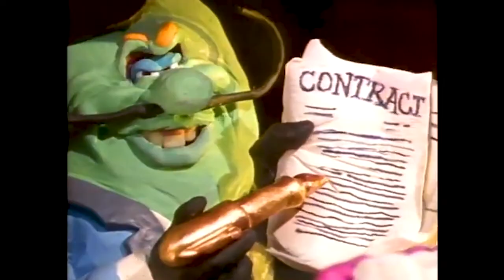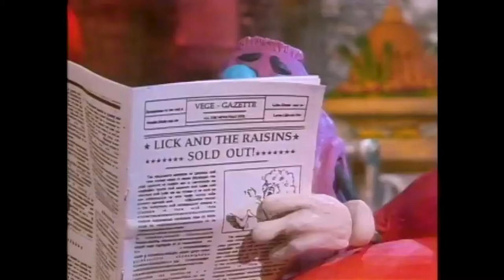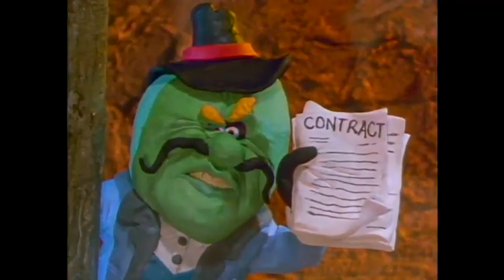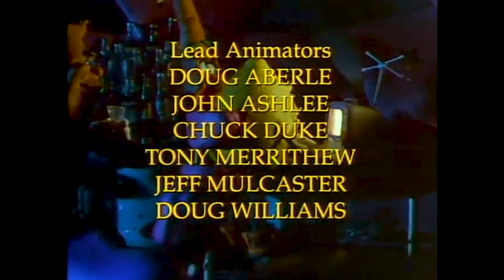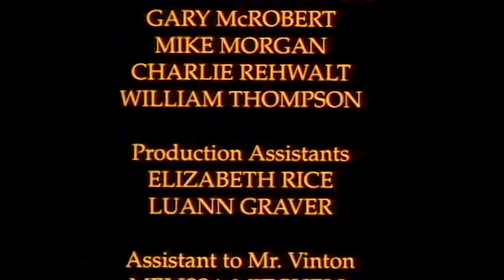Raisins Sold Out – The California Raisins II [1990 VHS]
This special has the band hiring a slick-talking new manager in an attempt to make a comeback. Under his guidance, the Raisins try their hand at various new musical genres, including Disco Polka, Country Rap, and Demolition Rock, to humorous effect. The group’s troubles begin to manifest, however, upon the replacement of singer A.C. with their manager’s young protégé.

Restoration Method
Video has been: denoised, deblocked, color corrected, sharpened, dehaloed, ant-aliased, and deblurred. It has also gone through a compression reversion and detail recovery process and has been upscaled to 1080p and converted to MP4 H.264.

Audio has gone through a noise reduction process, converted to stereo, and has been normalized.